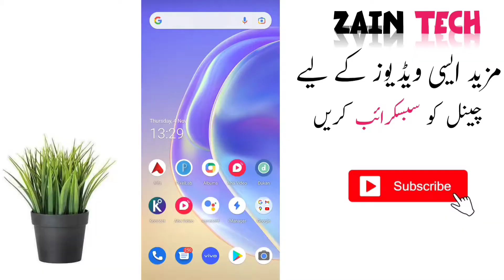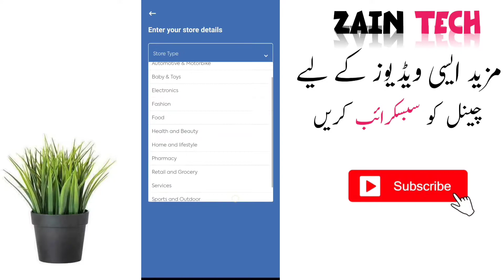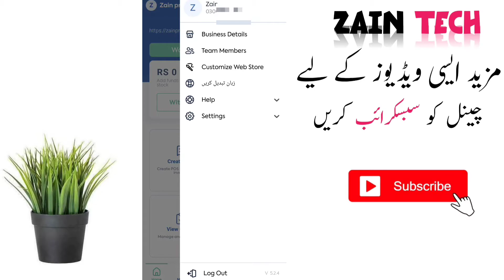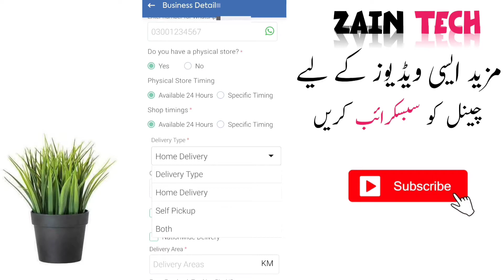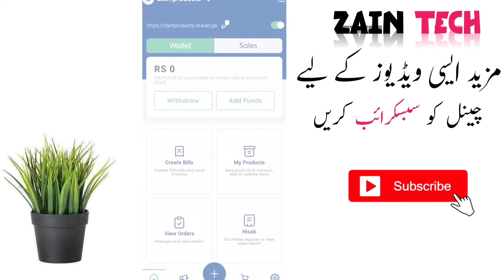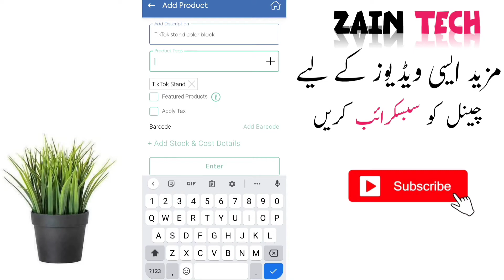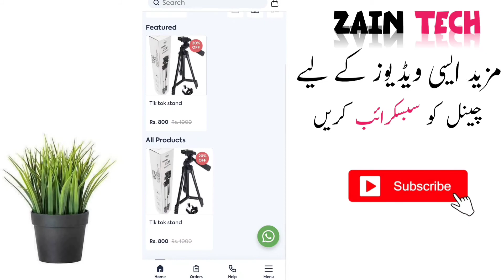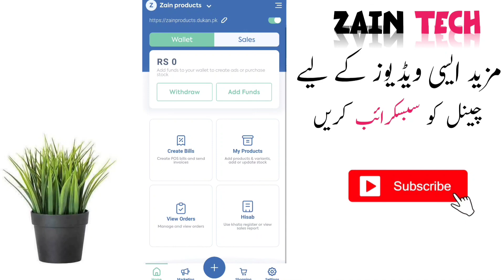How To Use Dukan.pk App | How To Add Product In Dukan App | Dukan App Review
In this video I will tell you How To Use Dukan App | How To Add Product Dukan App | Dukan App Review